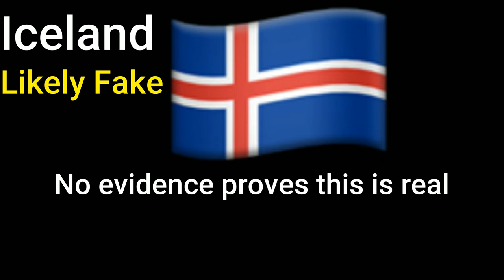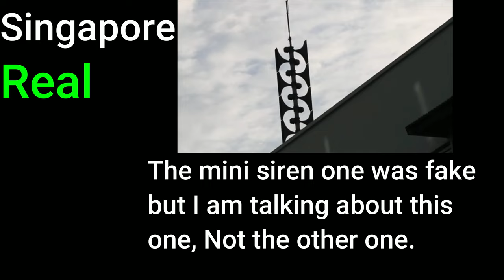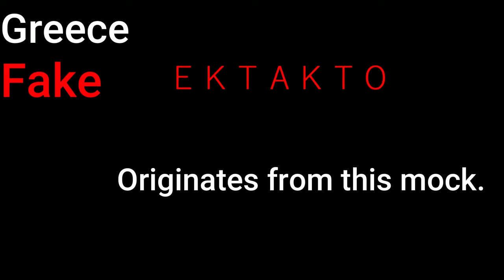Is That EAS Alarm Real or Fake??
Hi Minters